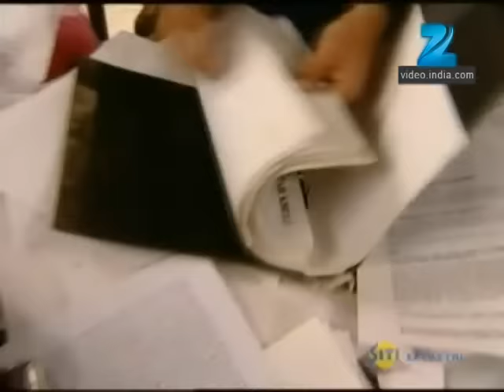Yahan Main Ghar Ghar Kheli - Full Ep - 428 - Zee TV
Thakur Uday Pratap tells Jagmohan about Krishna Lal Ji's warning. The ancestral jewellery of the Prasads goes missing. Jagmohan searches the Swarn Bhavan for answers.